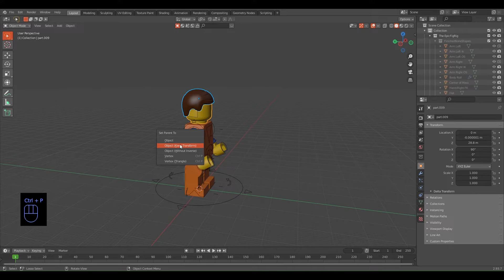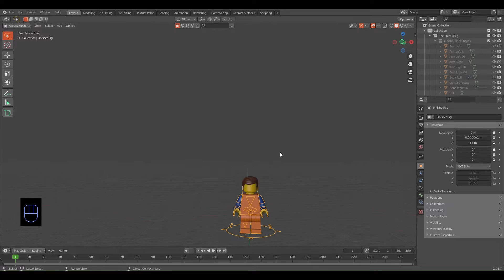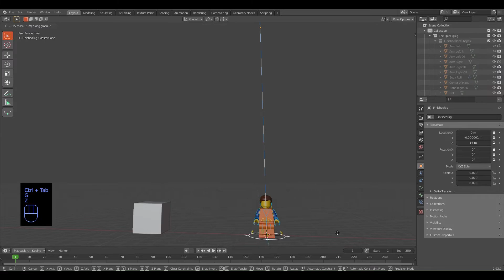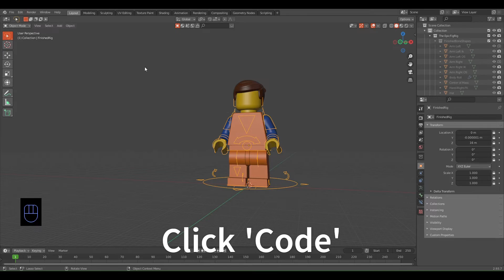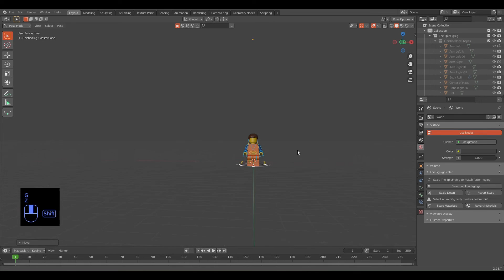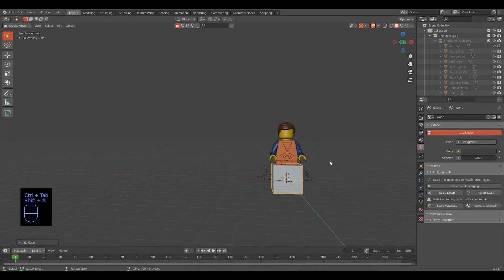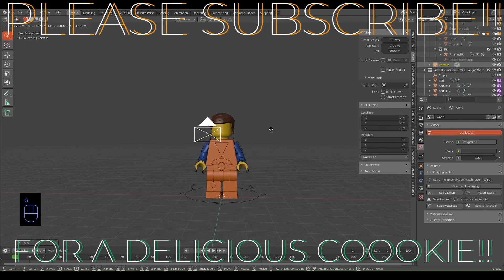How to scale your Lego Minifigure in Blender!!!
This is a quick video on how to scale a Lego minifigure with the EpicFigRig and the Mecabricks Scaler for blender!

00:00 Intro
00:27 Without Add-on
02:45 With scaler Add-on